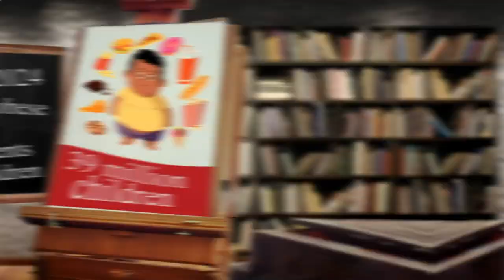Nearby Restaurants Me - Nearby Restaurant Me - Los Angeles 90066, Los Angeles County, CA, US